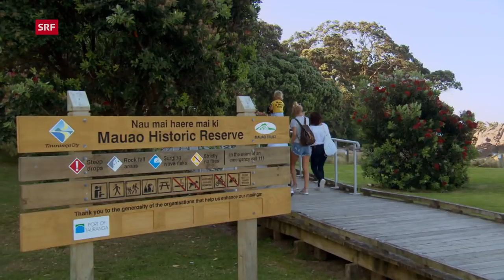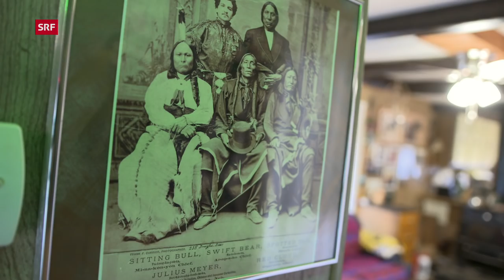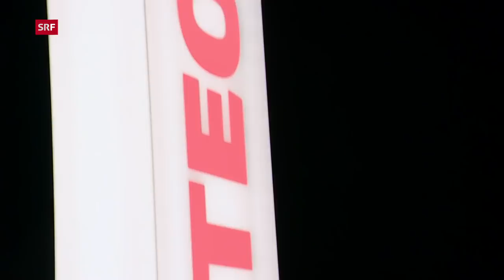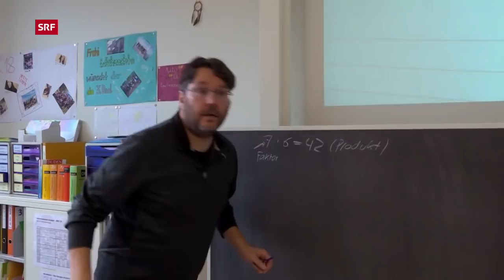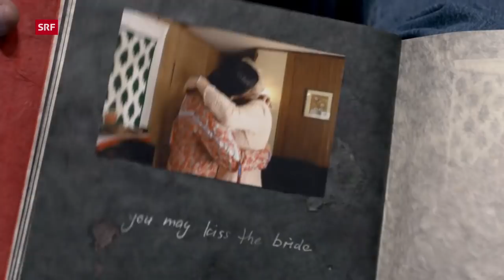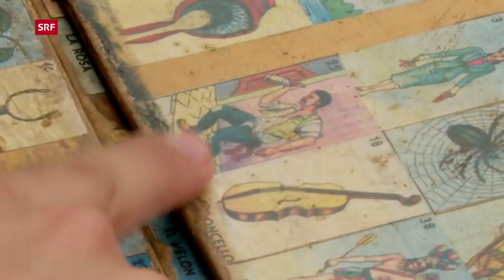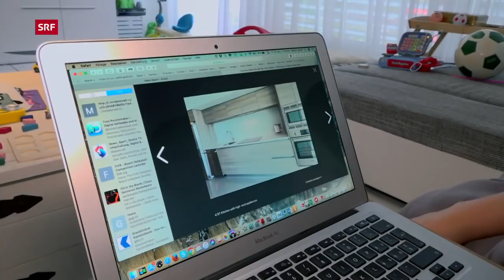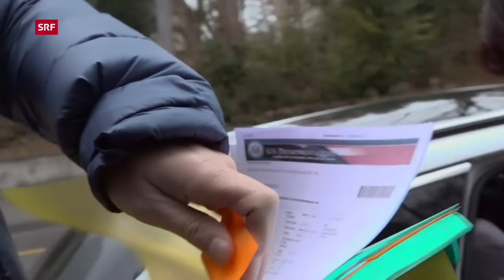Schweizer Liebesgeschichten aus aller Welt | Die Highlights von 2019 mit Mona Vetsch | SRF Dok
In «Hin und weg» erzählt Mona Vetsch jeweils Liebesgeschichten aus aller Welt. Sie besucht Schweizerinnen und Schweizer, die sich über die Landesgrenzen hinweg verliebt haben. In diesem knapp 100-minütigen Zusammenschnitt lässt SRF nochmals die Highlights der Staffel 2019 Revue passieren.

Die Liebe fragt nicht nach dem Pass – zwei Menschen treffen sich und sind hin und weg. Katja war auf Bali surfen, als sie dem Neuseeländer AJ begegnete. Zuerst war alles nur ein Ferienflirt, doch schon bald stellte sich die Frage: «Zu mir oder zu dir?» Von da an war alles nicht mehr so einfach.
Demis wuchs in Zürich Albisrieden auf, machte eine Lehre auf der Bank und danach die Berufsmatura. Dann begab er sich auf eine Weltreise und traf in Mexiko Nancy. Und schon war es um ihn geschehen.

Martin wurde durch einen Freund auf eine Internetplattform aufmerksam gemacht, als er auf der Suche nach einer Partnerin war. Die Ukrainerin Lana eroberte sein Herz im Nu. Inzwischen leben sie in Thusis GR.

Brigitte war in der Schweiz verheiratet und ist Mutter zweier Töchter. Als ihre Ehe zerbrach, folgte sie dem Ruf aus der Prärie. In den USA lebt sie nun mit Jay zusammen, einem stolzen Mann aus dem Stamm der Lakota.

Thomas lernte David übers Internet kennen. Sie stellten fest, dass sie sehr viele gemeinsame Interessen haben. Einzig die räumliche Distanz trennte sie. Nach ein paar Monaten kam David nach Zürich und wohnte vorübergehend hier. Jetzt drehen sie den Spiess aber um: Thomas wandert nach Québec aus. «Hin und weg» begleitet ihn auf diesem Abenteuer.

 👇 Mehr zum Thema Dokus & Reportage gibt es hier:
👥 SRF Dok auf Facebook: